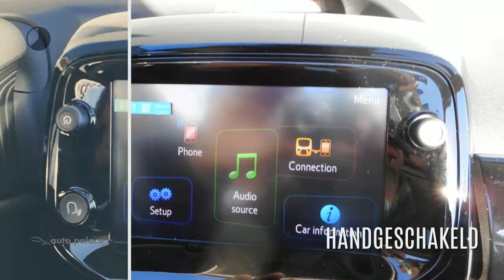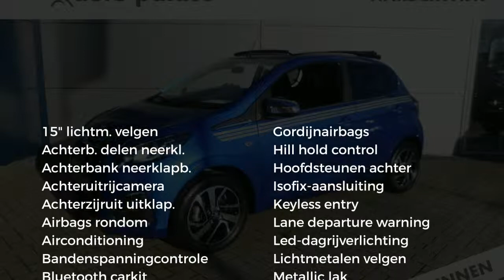Peugeot 108 1.0 e-VTi 72pk 5D TOP! Collection| Pack City Brake & Plus